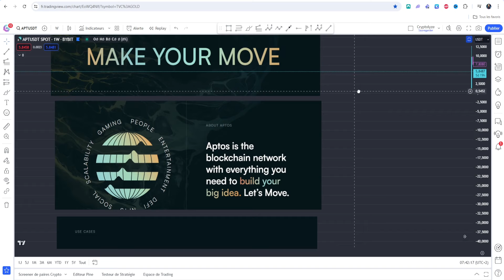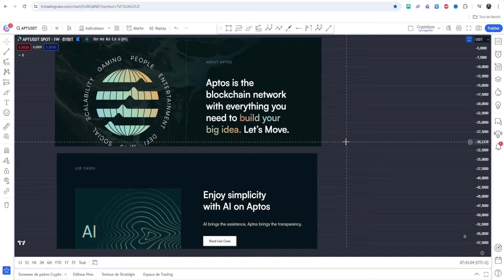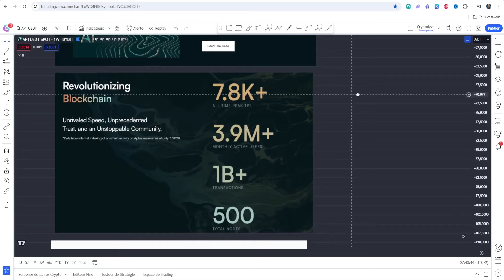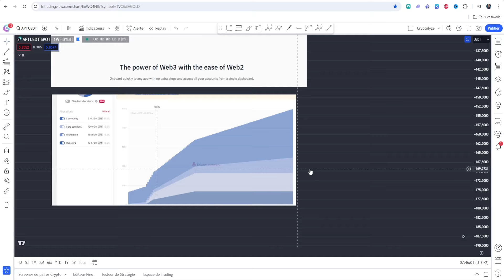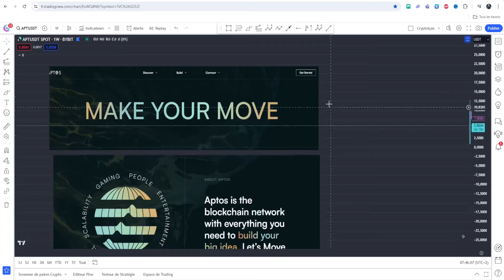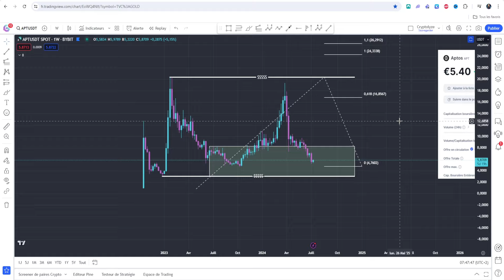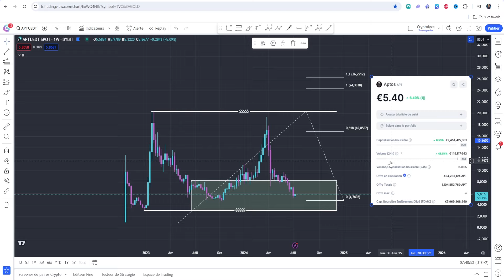🧩💡 APT : et si c'était LA surprise du BULLRUN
🎞️ Descriptif de la vidéo :
0:00 APT